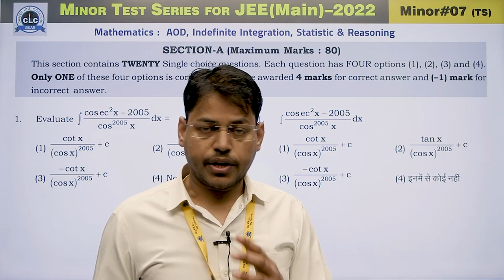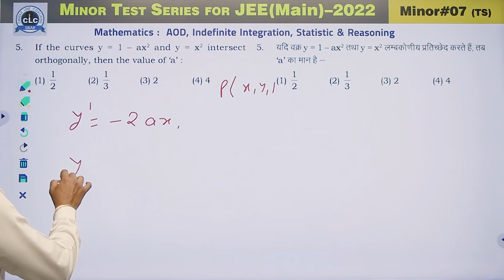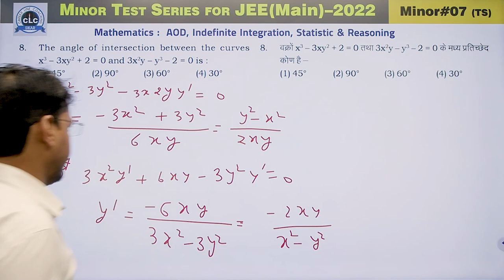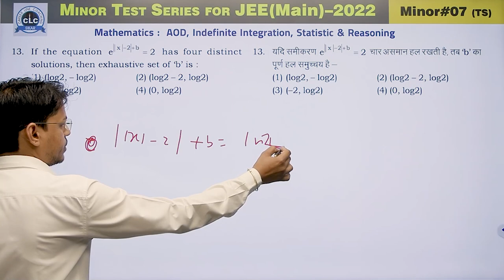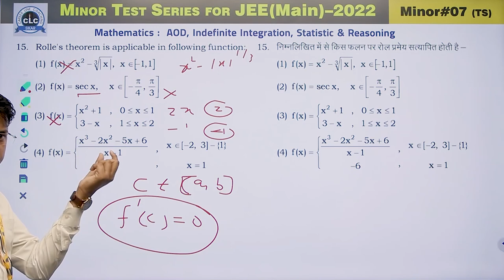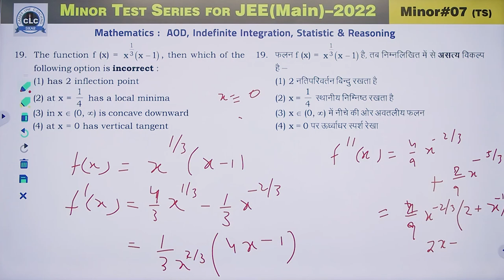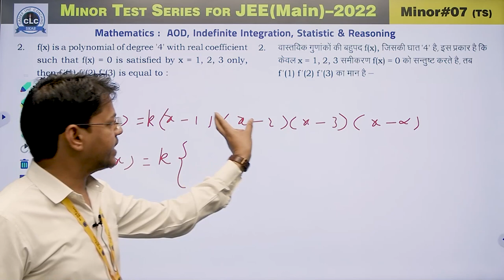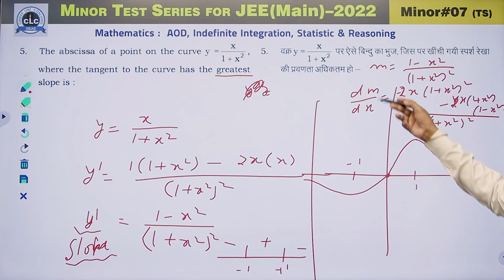Minor Test Series for JEE (Main)-2022 || Minor- 07